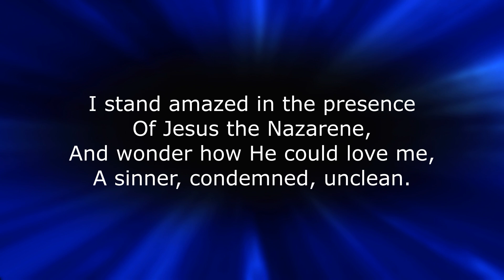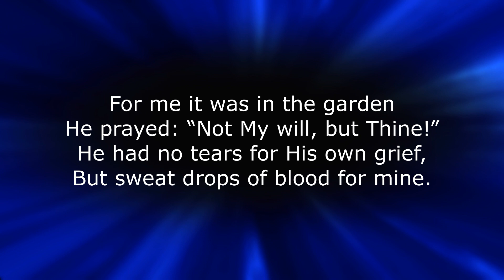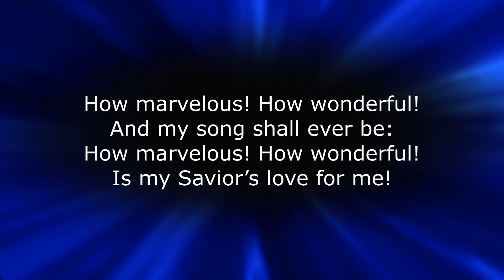SB 466 My Saviors Love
My Savior's Love
Accompaniment performed by The International Staff Band